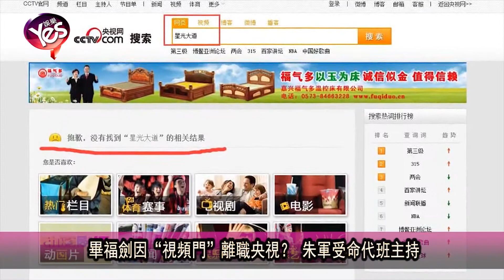【5年前】畢福劍因“視頻門”離職央視？ 朱軍受命代班主持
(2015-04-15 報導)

畢福劍因在飯局上唱京戲丑化革命先輩與革命領袖，更夾雜了許多不堪入耳的污言穢語，令畢福劍的公眾形象一落千丈，就連原本穩固的主持事業也岌岌可危。近日，據知情人士透露稱，畢福劍或將因此次的負面事件從央視離職。